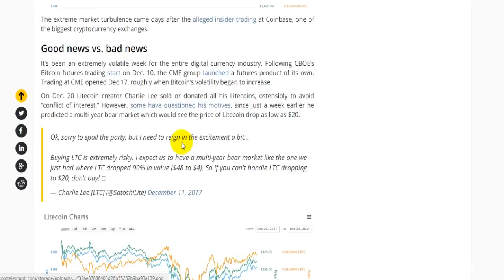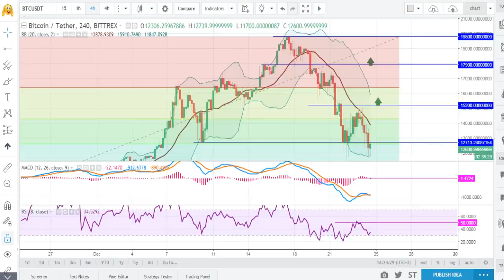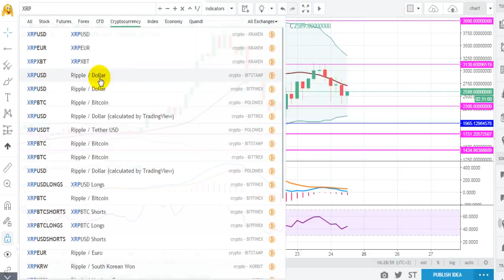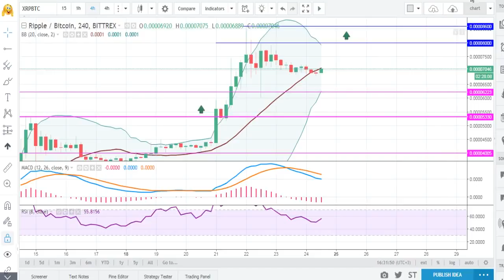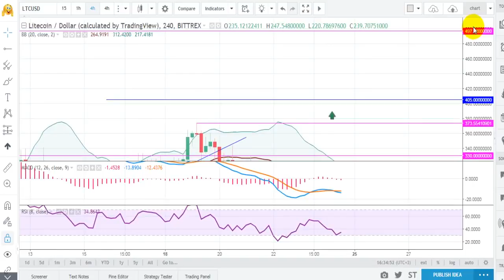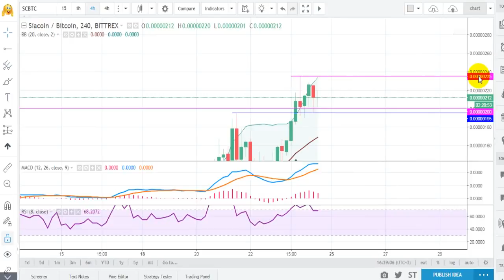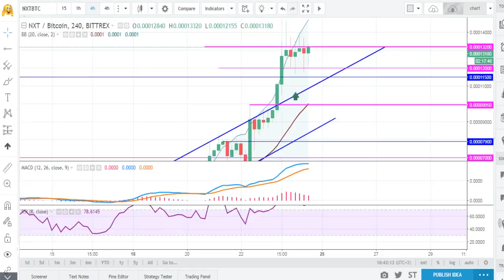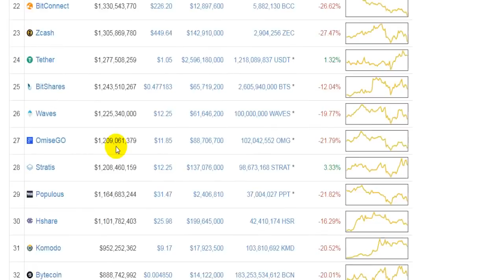Market Fir Niche Kitna Uper Niche Ho Sakta H In Hindi HD